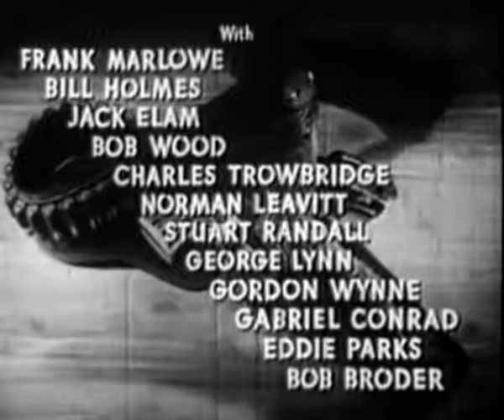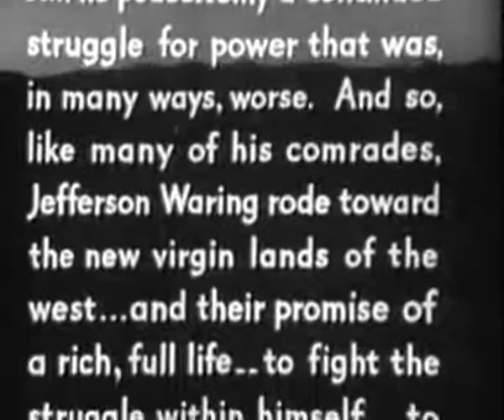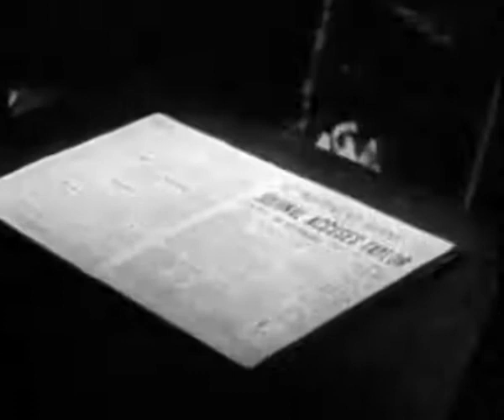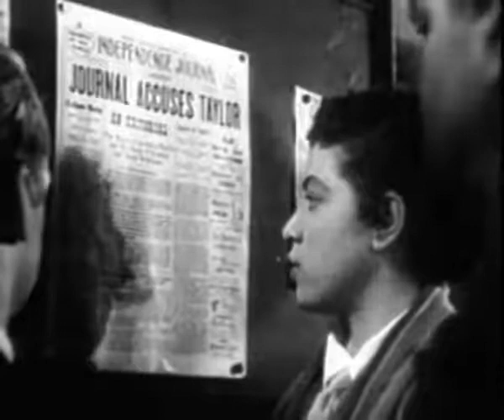The Bushwhackers 1951* Larence Tierney * WildWest Tv Westerns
✘ DESCRIPTION
The Bushwhackers is a 1952 American Western film directed by Rod Amateau and starring John Ireland, Wayne Morris, Lawrence Tierney, Dorothy Malone, Lon Chaney Jr. And Myrna Dell.
✘ PLOT
Tired of killing, war veteran Jefferson Waring rides west, but in Missouri he sees "squatters" mowed down by men working for rich, ruthless Artemus Taylor.

He spends the night at Independence newspaperman Peter Sharpe's place, but is jailed when daughter Cathy Sharpe finds this total stranger in her room. The local marshal, John Harding, is just one of many men on Taylor's payroll.

Peter's business is threatened by banker Stone unless he takes Taylor's side against "squatters" settling in the region. The blind and wheelchair-bound Taylor and ambitious daughter Norah are secretly aware that railroad surveyors are considering laying tracks nearby, so they want all the land for themselves.

Jeff decides to leave. Norah and henchman Ding Bell intercept him; Norah shoots at him but misses. They take him to see Artemus, who tells a vocally reluctant Bell to take Jeff off to a remote canyon and murder him. Under Norah's instructions, Artemus's chief thug Sam Tobin goes after them to murder both; he wounds Jeff and kills Bell, but not before Bell hits him with a fatal shot. A doctor treats Jeff's wounds but Marshall Harding turns up and charges Jeff with the two killings.

When the situation escalates and two of Taylor's thugs gun down Peter Sharpe, Jeff breaks out of jail and organizes a group of settlers to resist Taylor's planned big attack. The settlers slaughter Taylor's thugs; Taylor dies of a heart attack; Norah, having shot and she thinks killed banker Justin Stone in order to get some getaway money, is killed by him as she leaves. Jeff stays in town to run the paper with Cathy.
✘ CAST
    John Ireland as Jefferson Waring
    Wayne Morris as Marshal John Harding
    Lawrence Tierney as Sam Tobin
    Dorothy Malone as Cathy Sharpe
    Lon Chaney Jr. as Artemus Taylor (as Lon Chaney)
    Myrna Dell as Norah Taylor
    Frank Marlowe as Peter Sharpe
    William Holmes as "Ding" Bell (as Bill Holmes)
    Jack Elam as Cree
    Ward Wood as Second Henchman (as Bob Wood)
    Charles Trowbridge as Justin Stone
    Norman Leavitt as Deputy Yale
    Stuart Randall as Slocum
    George Lynn as Guthrie
    Gordon Wynn as John Quigley (as Gordon Wynne)
    Gabriel Conrad as Kramer
    Eddie Parks as Funeral Franklin
    Bob Broder as Tommy Lloyd